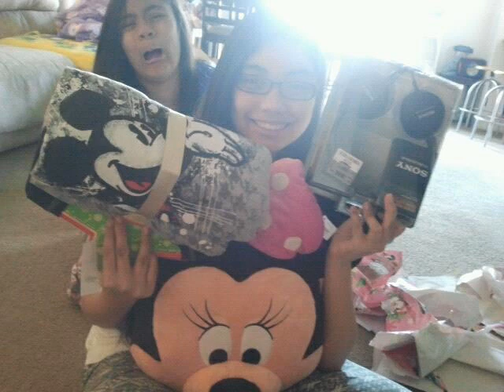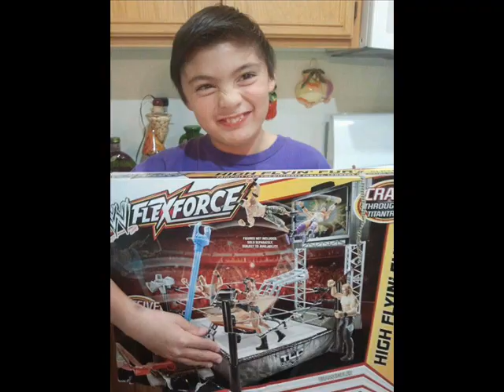Huwag ka nang magbabalik and Love Is All That Matters sung by Jeanette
For You, Jeanette, Two of your songs way back in 2005. Gasgas na ang CD pero ganda pa rin ng voice at mga kanta mo.  :)